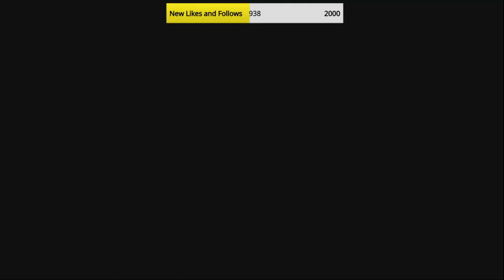The Legend of Zelda Tears of the Kingdom - Jonsau Shrine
***Over 1000 Videos Strong!  New Videos Posted Daily *** TikTok @rexfamgaming Youtube @rexfamilygaming